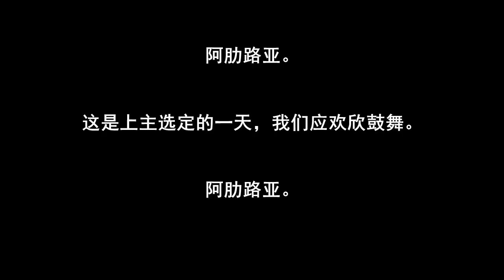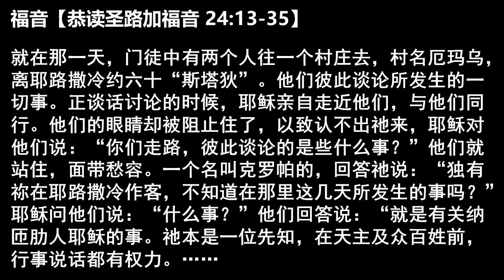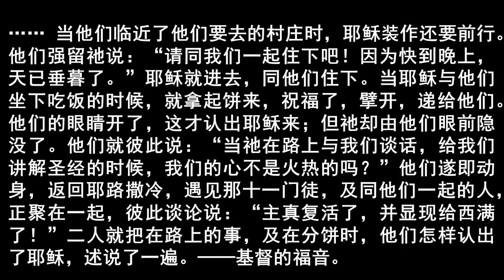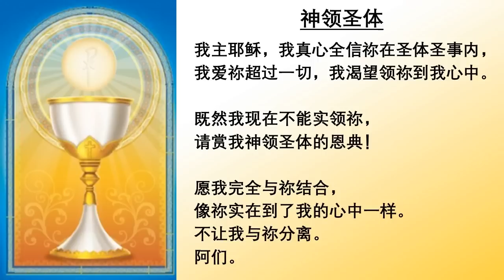2023.4.12 复活八日庆星期三，主徒会.张思谦蒙席主祭 Mandarin Mass celebrated by Msgr Peter, CDD